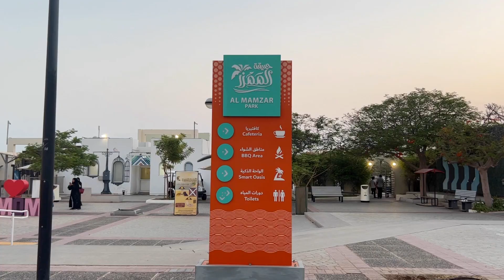A Thrilling Day at Al Mamzar Beach Park Dubai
Discover the beauty and excitement of Al Mamzar Beach Park in Dubai with us in this thrilling adventure! Join us as we explore the stunning beaches, lush green parks, and a variety of fun activities that make for the perfect beach day in Dubai. Whether you're looking for relaxation or adventure, Al Mamzar Beach Park has it all. From swimming in the sparkling waters to enjoying a picnic with friends and family, there's something for everyone to enjoy. Join us in 2023 as we dive into the vibrant atmosphere and delightful experiences that await at one of Dubai's most popular destinations. Don't miss out on this unforgettable day at Al Mamzar!